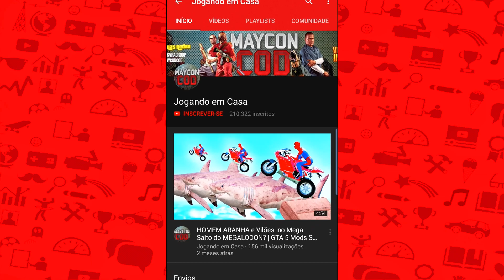Saiuuu!! Melhor Call od Duty para Celular? | COD MOBILE BETA CANADA - AUSTRALIA( Android/ iOS)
Objetivo:
Criar entretenimento usando jogos de Video game.

MANDE PRESENTES:
CAIXA POSTAL: 92
CEP: 36660000
ALEM PARAÍBA / MG